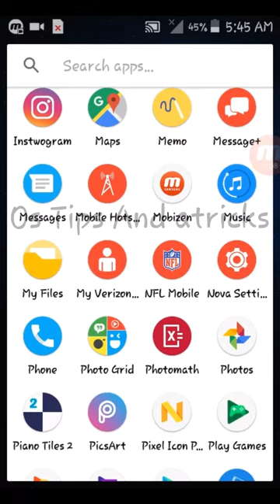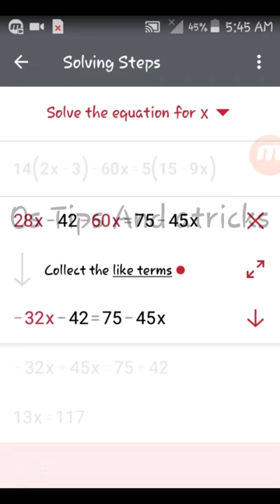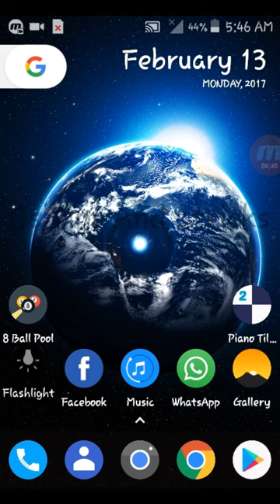solve your sums step by step with photomath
hey guyz today i am going to shoe you how to solve your maths sums step by step on your android device only using one app and its name is "PHOTOMATH" this app solvr your any sums and question step by step in on secend its 100% workig im using it i hope you will use it and enjoy it. thank you.